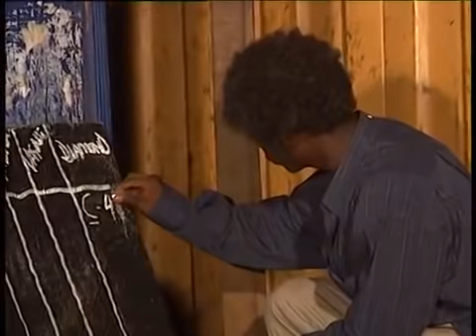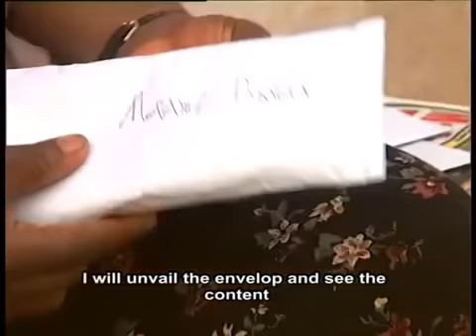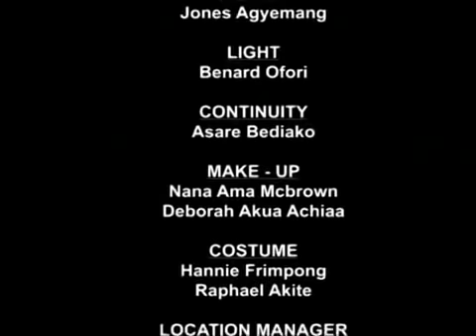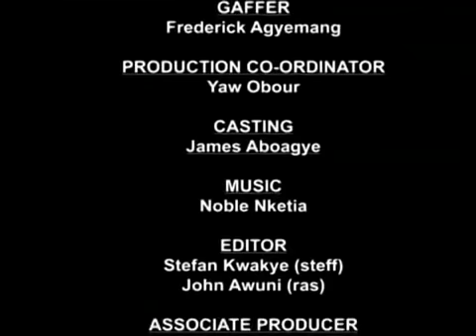OBI DE3 ABA PT.1(TIME WILL TELL)Full Movie NANA AMA MCBROWN,AGYA KOO,MERCY ASIEDU,PORTIA ASARE BOAT,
Ghanaians Twi movie with subtitle